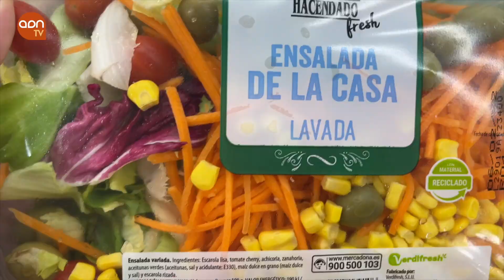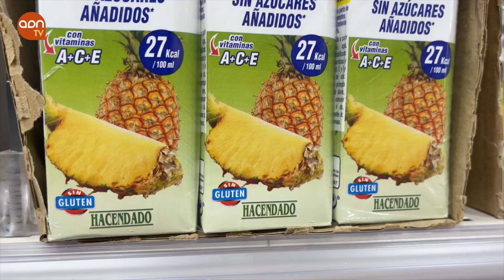La marca de los distribuidores provoca un agujero de 1.200 millones de euros al gran consumo.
La batalla entre las marcas de fabricantes y de distribución, desde 2008 hasta 2020, se ha saldado con una destrucción de 1.200 millones de euros en su Valor Añadido Económico. Un informe de Promarca explica que el fenómeno de pérdida de valor se explica porque las marcas de fabricante generan casi 10 veces más valor añadido que la marca de distribuidor.

Es más, el crecimiento sostenido, entre 2008 y 2020 de las ventas de las marcas de distribución han ocasionado unas pérdidas globales a las marcas de fabricantes de 2.500 millones de euros. Solo en 2020, los fabricantes alcanzaron un peso del 7,7% en el PIB español frente al 2,4% de las marcas de distribuidor. En 2020, las ventas al exterior alcanzaron los 36.000 millones de euros, un 20% más que en 2016.
La alimentación y bebidas aglutina la mayor parte de la aportación de la marca de fabricante al PIB. La marca de fabricante genera medio millón de empleos directos y 800.000 indirectos.